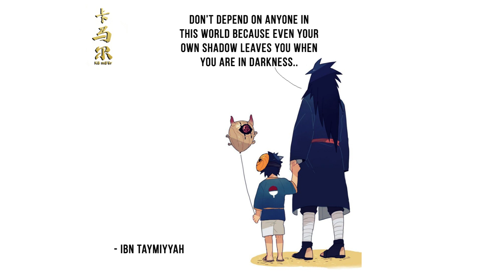We come into this world alone and go away alone as well...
Don't depend too much on anyone in this world because even your own shadow leaves you when you are in darkness. – Ibn Taymiyyah. We come into this world alone and go away alone as well.